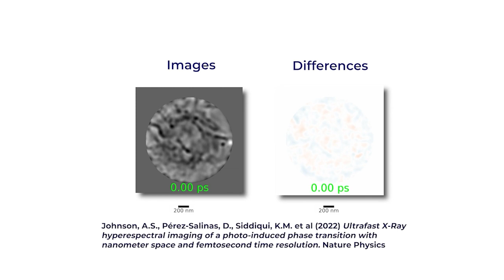New X-ray imaging technique to study the transient phases of quantum materials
In this video: Nanoscale X-Ray spectroscopy of transient phasesAn ultrafast video of the photoinduced phase transition in VO2 at the nanoscale, in which insulating domains several hundred nanometers in size are switched to the metallic phase when a strong laser pulse excites them at t=0. Credit: ICFO / Allan Johnson